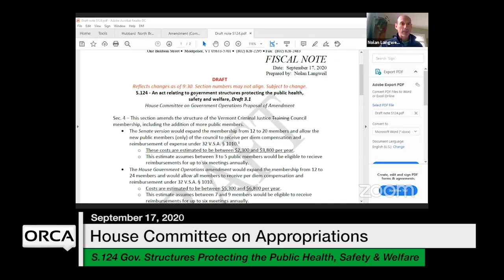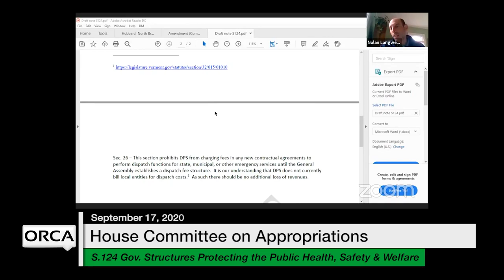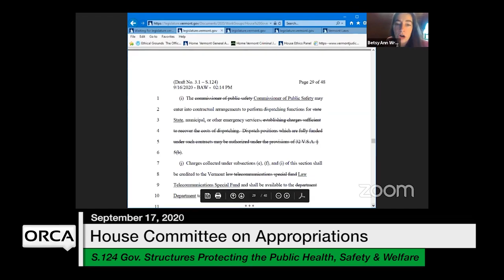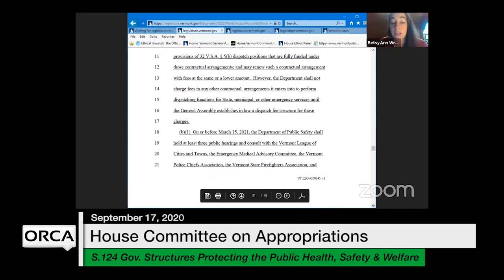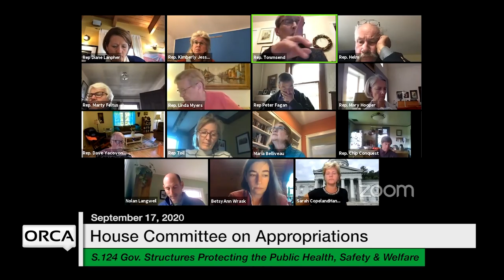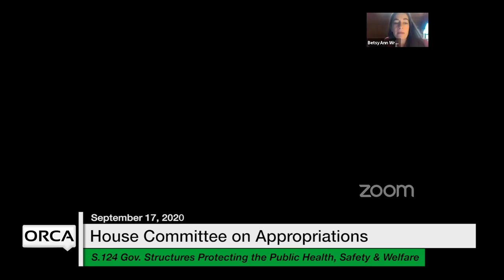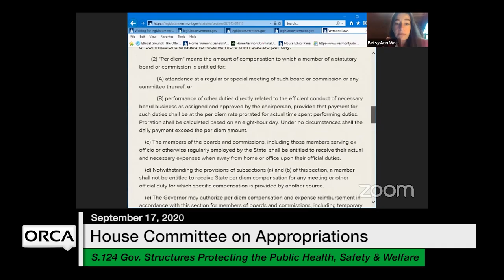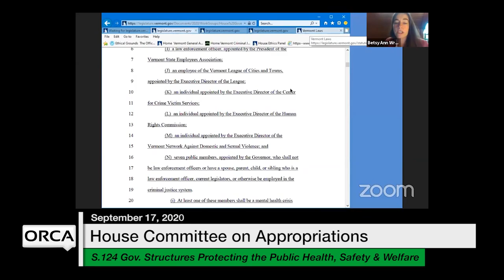Vermont State House - S.124 [HCAp] 9/17/2020